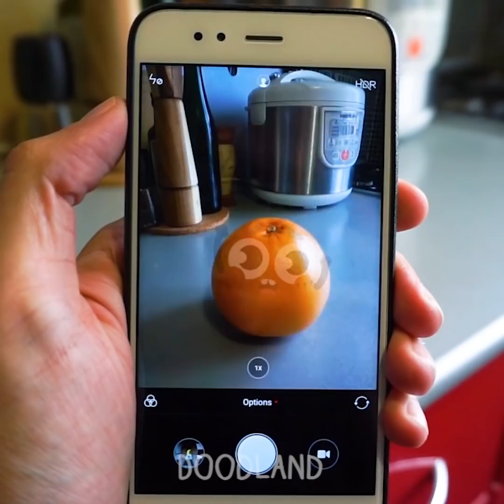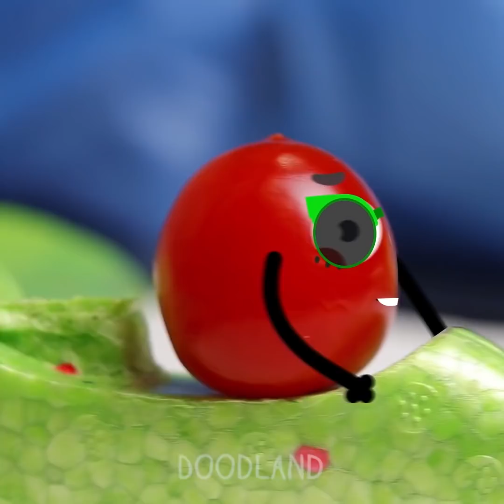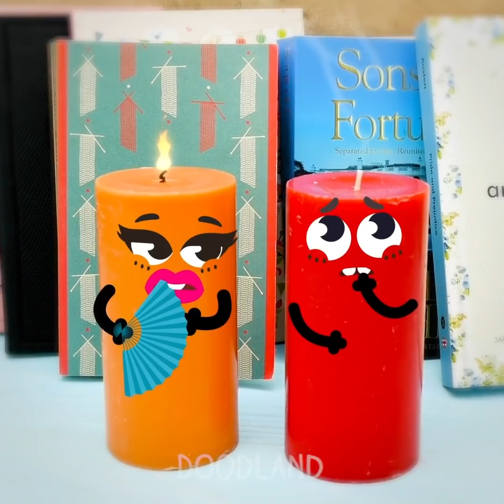WHAT?! Viral Tik Tok Hacks, Tricks, Funny Situations By Funny Doodles! - Doodland 728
Doodland is a cool channel where tricky objects come to life! 😃✌️Here, candy, toothpaste, and even bubble bath can all talk. And an ordinary piece of sugar saves itself from the impending doom of falling into a cup of hot tea. As you can see, these funny snacks lead lives just like ours, and they’re even aware of their own mortality. But it’s short videos like this that can really lift your spirits, on even the worst of bad days! Our channel proves that, from time to time, you can discover a whole new world among even the most ordinary things – all you need is a little bit of imagination!